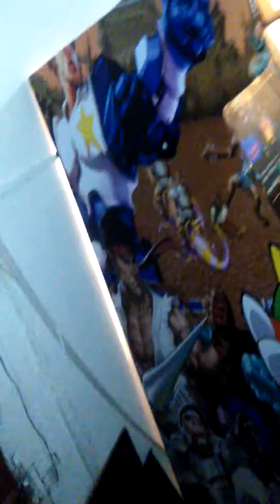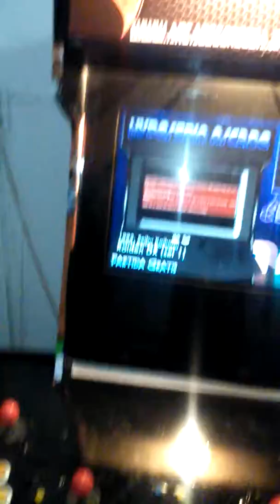Arcade ploteado multijuegos 4 players